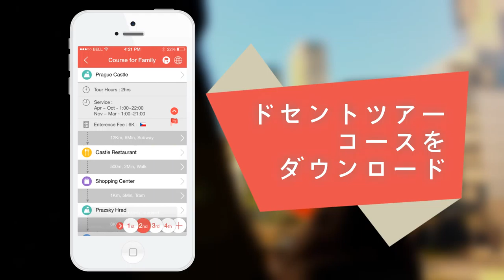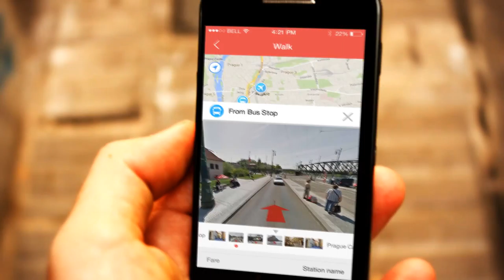Docent Tour Video Guide by K-app_Japanese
K-app's fully awesome travel guide app !